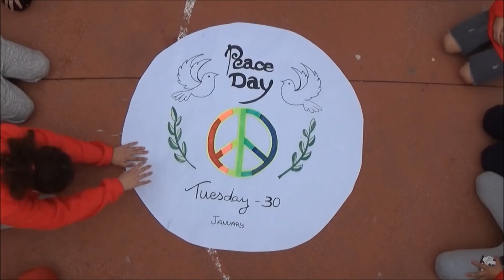PAU 2018 AMB TXARANGO_LLUNA_A L'AIGUA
Video de la comunitat educativa del CEIP SANTA ANNA, realitzat el 30 de gener del 2018, DIA DE LA PAU. La música del grup Txarango, cançó Una lluna a l'aigua